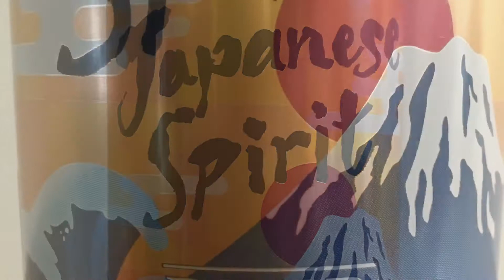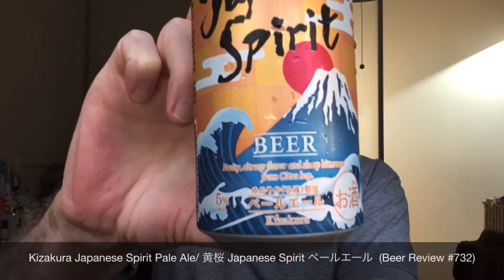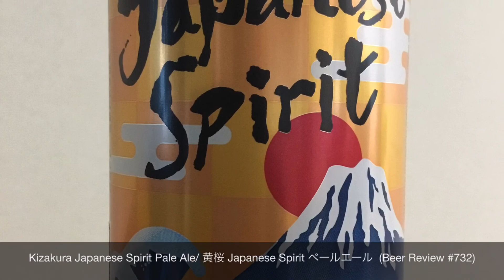Kizakura Japanese Spirit Pale Ale/ 黄桜 Japanese Spirit ペールエール (Beer Review 732)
A review of Kizakura Japanese Spirit Pale Ale/ 黄桜 Japanese Spirit ペールエール